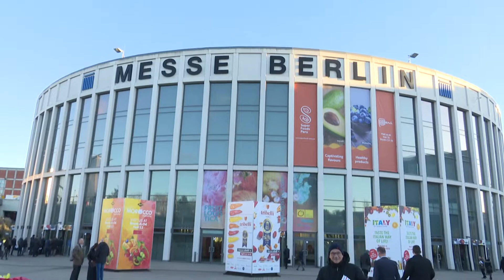Fruit logistica, un evento internazionale